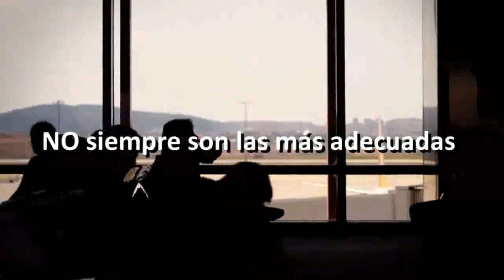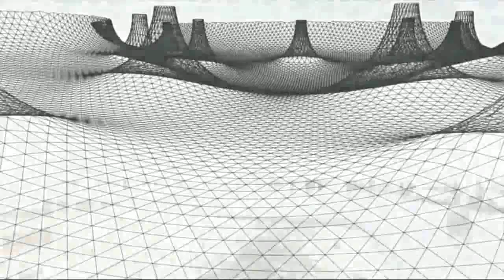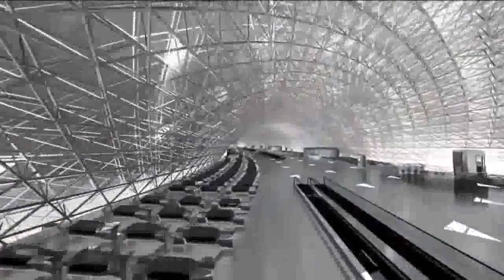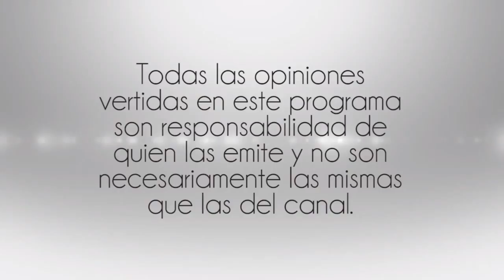Nuevo Aereopuerto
18 Agosto 2016
Programa: Si Yo Fuera Servidor Publico
Conductores: Miguel Muñoz, Cesar Ramos
Invitados: Alejandro Vazquez